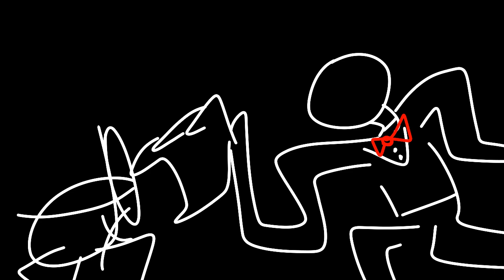Banana man's and "friends" spooky time!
BANANA MANS SPOOKY TIME EVENT!
I gotta work hard now 💔
(Banana man 8 not this month)